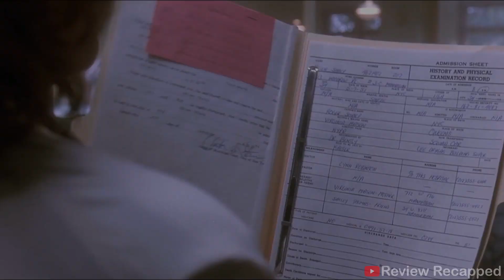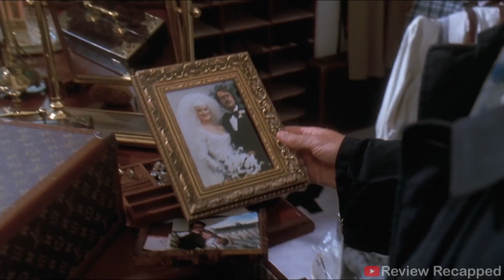What If Woman Can Live Forever With AI | The Future of Immortality, Consciousness & Technology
Is this the end of death? 🤖 In this video, we explore a groundbreaking future where artificial intelligence doesn't just extend life—it conquers death. What does it mean for a woman's consciousness to live on forever in a digital realm? We dive into the science of mind uploading, digital clones, and the terrifying ethical questions of eternal existence.

We're moving beyond life extension. This is a deep dive into the concept of "whole brain emulation"—using advanced AI to scan, map, and upload a human mind to a digital substrate. What are the philosophical implications? The technological hurdles? We speak with experts (or explore the ideas of) in AI ethics, futurism, and neuroscience to separate science fiction from near-future possibility.